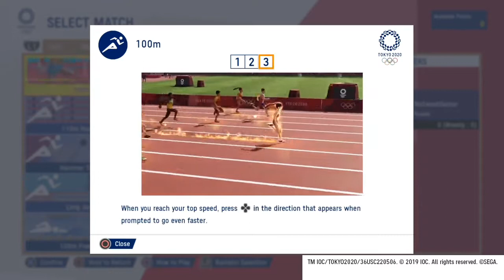Tokyo Olympics 2020 (NEW SERIES)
Today I'm making a new series. It's Tokyo Olympics! I know im a bit late but this game is so fun! This episode we create our avatar and play the 100m.